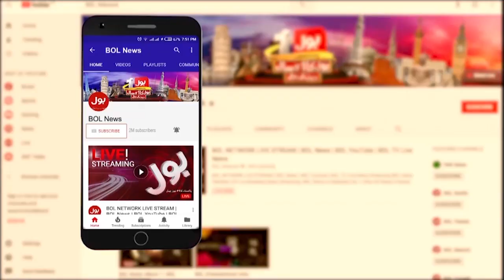Fayyaz ul Hassan Chohan Bashes Imported Govt | PEMRA Banned BOL News | Breaking News